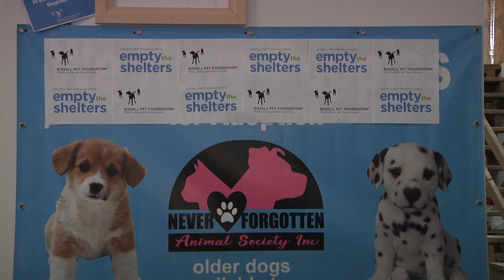05/17/2023 A Cute Mellow Dog is Looking for a Forever Home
Pat Leming from Never Forgotten Animal Society is here to tell us about a cute mellow dog named Charlie.